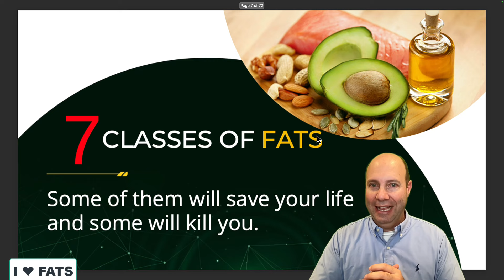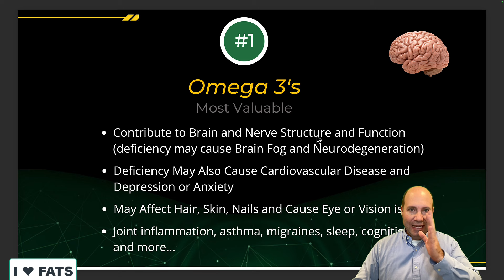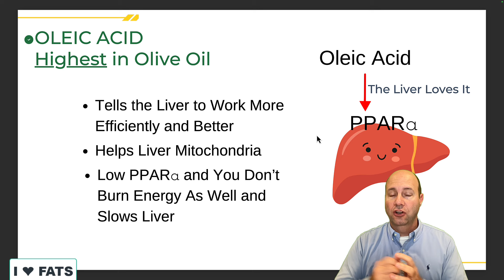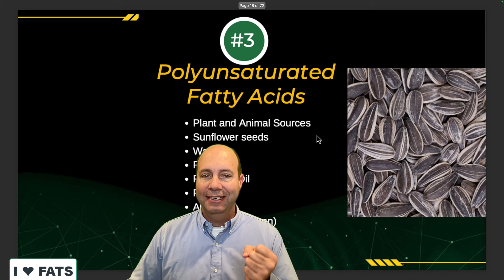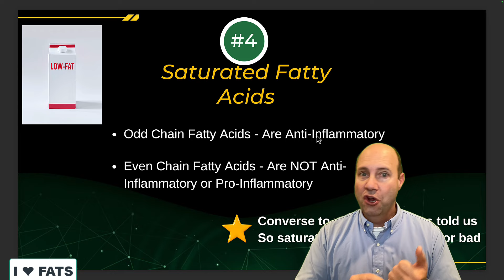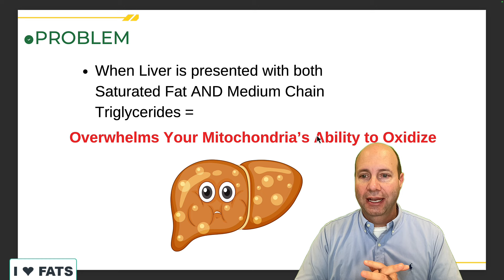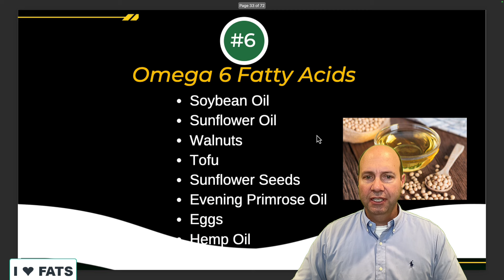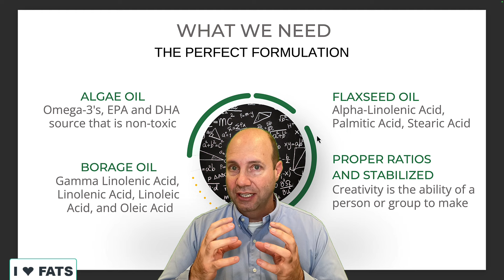7 Fats That May Kill You OR Heal You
Understand your Fats!

Dr. Jason L. Pickel is a Board Certified Chiropractic Neurologist that exclusively helps people who are suffering from complex and chronic health conditions and health problems.  He has helped patients all over the world and he utilizes natural, functional, and alternative methods to deal with issues such as Hashimoto's, Crohn’s/Colitis, Lyme disease, SIBO/IBS, chronic fatigue/CFIDS, brain fog, early Alzheimer's, Multiple Sclerosis, Fibromyalgia, Chronic Autoimmune or Inflammatory conditions, Epigenetic support issues, Neurological conditions, and many more…